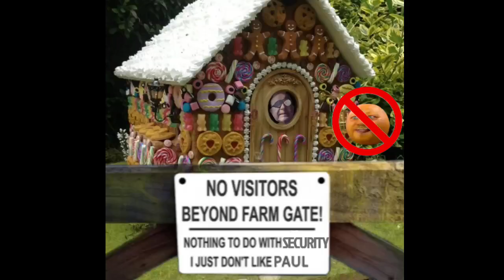paddyconroy Says The Humble Trolls Are Looking At A 10 Stretch - Stranger Things Happen